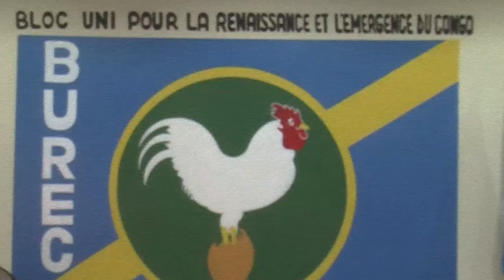Le BUREC de Julien PALUKU préoccupe par situation Securitaire de l'Est de la RDC